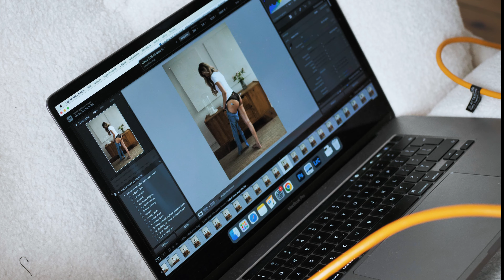Kampania wizerunkowa dla Babell